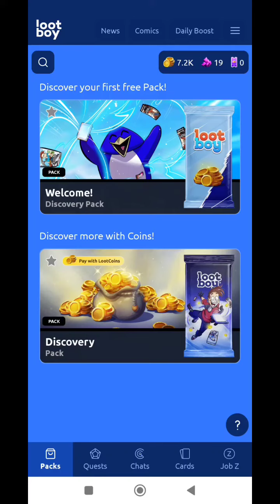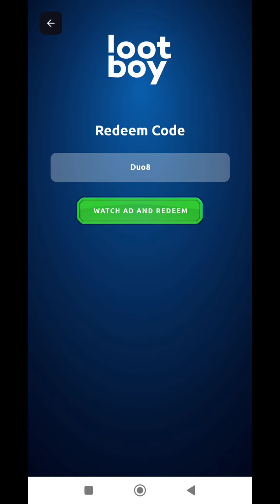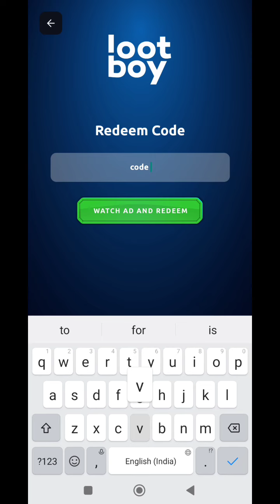2 New Lootboy Redeem Codes For March 2023 || Nuevous Lootboy Codes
2 New Lootboy Redeem Codes For March 2023 Lootboy Codes Nuevous Lootboy Codes

Note-